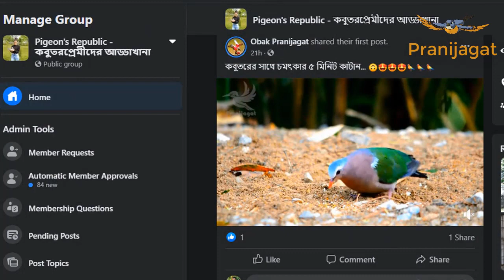কবুতরের জাতের নাম ও দাম এবং কবুতর ক্রয় | অল্প খরচে অধিক লাভজনক কবুতর পালন পদ্ধতি | Maltese Pigeon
ইউরোপিয়ানরা Maltese pigeon বা মালটেসি কবুতরকে Most Sexist Pigeon বা সবথেকে আবেদনময়ী কবুতর(Pigeon) বলে৷ Maltese pigeon বা মালটেসি কবুতর হচ্ছে একবারেই ভিন্ন আকৃতির একটি কবুতরের(Pigeon)  প্রজাতি৷ ভিন্নধর্মী চিকন গড়নের জন্য কবুতরগুলি(Pigeon)  খুবই আকর্ষনীয় হয়ে থাকে৷  আমাদের ভিডিওটিতে এই আকর্ষণীয় আবেদনময়ী কবুতরতির(Pigeon)  উদ্ভবের ইতিহাস, শারিরীক বৈশ্যষ্ট, স্বভাব ও খাদ্যভ্যাস, ব্রিডিং এবং দাম নিয়ে বিস্তারিত তুলে ধরেছি৷ তাহলে চলুন পৃথিবীর সবথেকে আবেদনময়ী কবুতরটির(Pigeon)  সম্পর্কে বিস্তারিত জানতে ভিডিওটির শেষ পর্যন্ত দেখা যাক৷

Video Credit: Johann Rafbauer, voodoopigeonNL, Nenad Mijatov, Munna Jutt, Bird 360, Gold Moon channels

প্রথমেই আসি কবুতরটি(Pigeon)  উৎপত্তিগত বর্ণনার দিকে৷ অধিকাংশ কবুতরের(Pigeon)  মতো এটারও উদ্ভব ইউরোপে৷ উত্তর ইতালির  কাছে কোথাও সর্ব প্রথম এদেরকে(Pigeon)  প্রজনন করা হয়েছিল। তবে কিছু সুত্র মতে এটার(Pigeon)  উদ্ভবর ইতালির পার্শবর্তি অস্ট্রিয়াতে৷ যদিও এর নাম মাল্টিজ কবুতর(Pigeon)  দেখে মনে হতে পারে এটা(Pigeon)  উদ্ভব ইতালির দক্ষিনের দ্বীপ মাল্টাতে৷ ঐ সময়ের বিখ্যাত ডোডো পাখির সাথে এদের(Pigeon)  অনেক অংশে মিল রয়েছে। যদিও ডোডো পাখি এখন পুরোপুরি বিলুপ্তপ। উদ্ভবের সময় থেকেই, এদের(Pigeon)  দীর্ঘ ঘাড় ও পা এবং সেই সাথে এরকম আকৃতির শরীরের জন্য বংশবৃদ্ধি করা হয়। তবে এদের(Pigeon)  দীর্ঘ ঘাড় এবং পা এর জন্য এরা বেশি পরিচিত।
বিভিন্ন জায়গাতেই এদেরকে(Pigeon)  ভিন্ন ভিন্ন নামে ডাকা হয়৷ যেমন জার্মানিতে Malteser pigeon, ব্রিটেনে Maltese pigeon, ফ্রান্সে Poule Maltais pigeon এবং পোল্যান্ডে Kurak maltański pigeon. তবে National Pigeon Association এ এদেরকে "Maltese" নামে রেজিষ্ট্রেশন করা হয়েছে৷ এদের ব্রিড আইডি বা নিবন্ধন নাম্বার হলো ২০৩।

Related Topic: ১৪ টি ভিন্ন জাতের ফেন্সি কবুতরের জাত চিনুন এবং দাম জানুন - 14 Different Type Of Fancy Pigeon Breeds ডিগবাজি দেওয়া সেরা ৪টি কবুতর | 4 Best Roller Pigrons | Amazing stunts of Galatz হাটে বিভিন্ন জাতের কবুতরের নাম ও দাম, ভাল এবং সুস্থ মানের কবুতর ক্রয় করতে পারবেন।Huge pigeon market. ৫০০ টাকার কবুতর দিয়ে আজ এত দূর! অল্প খরচে অধিক লাভজনক কবুতর পালন পদ্ধতি কবুতর কিভাবে জোড়া দিবেন?শিখুন মীর শান ভাইর কাছ থেকে। kobutor কবুতর pigeon কবুতর কেনার আগে ৮ টি বিষয়ে সতর্ক থাকুন। ভালো কবুতর চেনার উপায় | কবুতরের হাট, কবুতর কেনার আগে সতর্ক 496- দেশ বিদেশী ফেন্সি কবুতরের বিশাল হাট, তেবাড়িয়া নাটোর Tebaria Pigeon hat Nator. Krishi Chitra আসল লাহোরি সিরাজি কবুতর | The Real Lahore Siraji Pigeon | Fancy Pigeon কি খাওয়ালে কবুতর তাড়াতাড়ি ডিম দেয় Pigeon quickly lays eggs on what to feed সরাসরি ফার্ম থেকে কম দামে ফেন্সি কবুতর কিনুন | ফেন্সি কবুতরের খামার | ফেন্সি কবুতরের দাম | পর্ব-৬ বেশ জমজমাট কবুতরের হাট | বিভিন্ন ধরনের কবুতরের দাম জানুন | মিরপুর - ১ কবুতর হাট | শুক্রবার (V - 129) বাড়ির ছাদে কবুতর পালন করে মাসে ৩৫ হাজার টাকা আয় করেন নরসিংদীর সৌরভ।পর্ব ১১৫ পাংখি কবুতর চেনার সহজ উপায় | The way to know The pankhi Pigeon | Raw pankhi কবুতর নর-মাদি চেনার উপায় | How to know a Pigeon male or female in Bangla হাটে বিভিন্ন জাতের কবুতরের নাম ও দাম, ভাল এবং সুস্থ মানের কবুতর ক্রয় করতে পারবেন।Huge pigeon market World's Largest Pigeon Farm | Will be surprised to see | Unique and Amazing 10 Most Beautiful Fancy Pigeons Collection | Indian Pigeons | World Unique Amazing Pigeon Farm Siraji pigeon Price in BD A-Z about Pankhi pigeons | How to know a Pankhi pigeon in Bangla | Pankhi kobutor | Teach Al-amin How to Bottle Feeding A Baby Pigeon কবুতরের টাল রোগের সঠিক চিকিৎসা | Pigeon paralyze